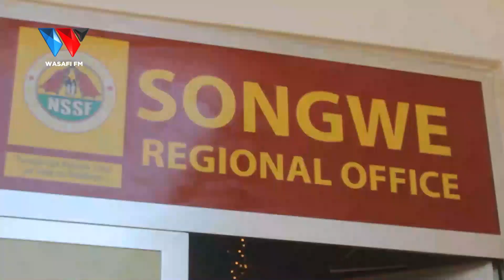NSSF SONGWE YAADHIMISHA WIKI YA HUDUMA KWA KUTOE ELIMU KWA JAMII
88.9 DAR/ZNZ/PWANI 📻 | 104.1 DODOMA 📻 | 94.5 ARUSHA 📻 | 97.3 MBEYA 📻 | 94.9 MWANZA 📻 | SHINYANGA 106.3 📻 | KIGOMA 101.7 📻